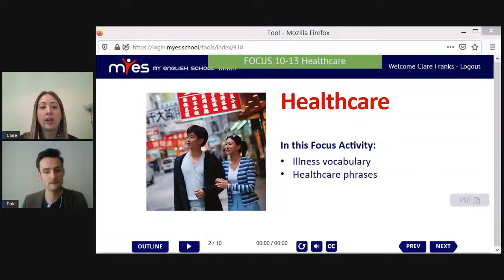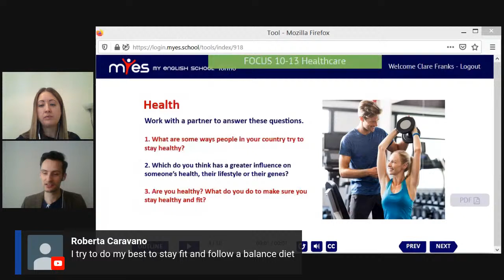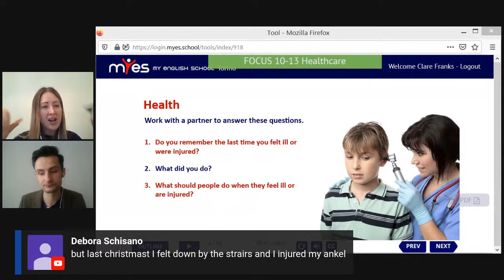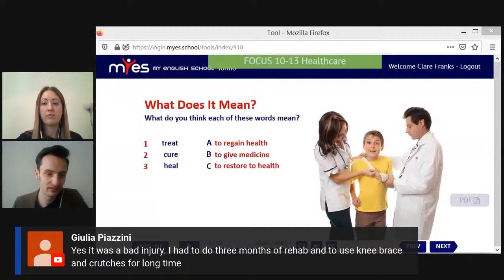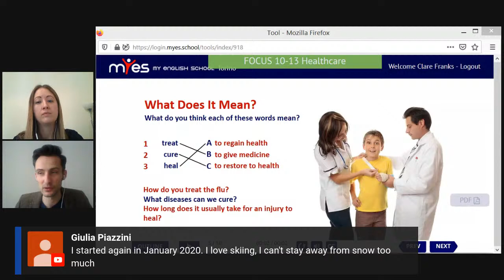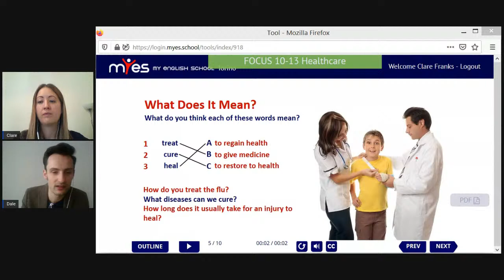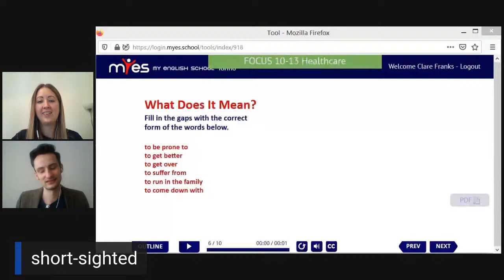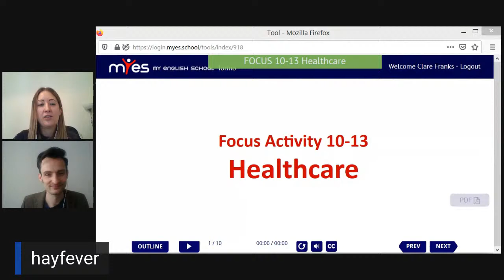10-13 Healthcare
with Clare & Dale from MyES Torino